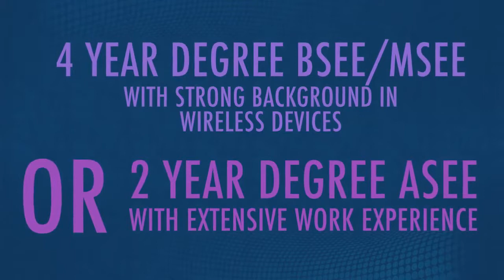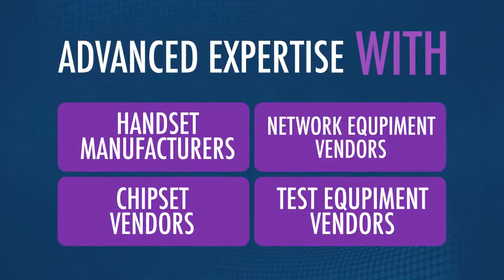Celluar Device Hardware Development Engineer -- Vertex-Us.Com/Jobs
Looking for a Cellular Device HW Development Engineer in Waltham, Massachusetts to be responsible for working with internal and external teams, and customers to integrate Wireless modems and modules into broad categories of devices. If you are self-starter, highly-organized, and skilled at driving technical projects through development to commercialization, then this may be the opportunity for you.

Submit Your Resume Today!

Average Yearly Compensation: $94,848

Additional Responsibilities:

    Execute and develop work flows and processes between varied groups in all aspects of device testing and development
    Work flows include interpreting device requirements, test plans, test execution and analysis of technical issues
    Solid understanding of best design practices for RF conformance
    Establish collaborative working relationships with OEM's (Motorola, Samsung, LG, Novatel, Sierra Wireless) wireless test equipment vendors (Agilent, Rohde & Schwarz, Spirent, Anritsu), and 3rd party certification labs
    Work with state of the art automated test platforms, understand and interpret the outputs of clients' and Telecom Industry (3GPP, CTIA) test plans executed on these platforms
    Partner with Technical Leads and Test Engineers to support integration and verification of 3G/4G WWAN modules and chipsets into diverse categories of devices.
    Functionally operate and configure of RF/Wireless test and measurement equipment:
        Agilent 8960, 8753D
        Spirent 3452/AirAccess Test Platforms/AT4
        R&S CMU200/CMW500
        Anritsu MT8820C
    Utilize LTE/CDMA/EVDO diagnostic monitor tools including Qualcomm's QXDM, Spirent's UDM, Wireshark to support troubleshooting activities
    Support dedicated Test Engineers with CDMA and LTE Pre-certification testing, providing technical guidance, de-bug and issue resolution as needed
    Use developed PC skills (Word, Excel, Outlook, and PowerPoint) to provide updates to Engineering /Program Manager(s) and summary reports to customers
    Train others on technical and non-technical subjects when required

Required Skills:

    4-year degree BSEE/MSEE strong background in wireless devices OR 2-year degree ASEE with extensive work experience
    Expertise in a variety of wireless technologies including: CDMA, legacy 3GPP, 4G LTE, WiFi, and ancillary technologies e.g. UICC/SIM, PCIe, IMS, and USB
    Experience trouble-shooting and testing wireless mobile devices
    Background in automated, Certification Level testing using Telecom Industry requirements (EIA/TIA-98/2000/866/898/919/3GPP/3GPP2//LTE)
    Good mobile wireless technology knowledge
    Background working in a Product Development environment, focused on HW/SW integration
    Understanding of Radiated Performance measurements and RF techniques

Preferred Experience & Education:

    Advanced expertise with handset manufacturers, (Motorola. Samsung, LG) network equipment vendors, chipset vendors (Qualcomm, TI, Broadcom) and/or test equipment vendors

Benefits:

    120 hours of vacation and sick leave
    8 Paid Holidays
    401(k) Investment Plan
    Medical, Dental, Vision and Life Insurance
    Prescription Drug Plan
    Direct Payroll Deposit
    Social Security and Worker's Compensation
    Unemployment Compensation Insurance
    Reimbursement for Job Related Education and Training

Company Overview:

Founded in 2003, Vertex Innovations Inc., a women owned business, is a national telecommunications consulting firm.  We offer creative thinking and unparalleled service to our clients in order to achieve the best possible results on every project.

Vertex Innovations has extensive knowledge in both the telecommunications and commercial construction industries.  We have a depth of experience in a range of telecommunications disciplines.  We offer Fixed Network Engineering, RF Engineering, Transport Engineering, MSC (Mobile Switching Centers) Construction, Network Integration, Xing Database, Cell Site Construction, In-Building Engineering, Network Implementation, Project Management services and Owner Representation.